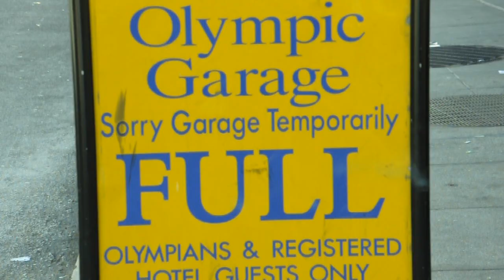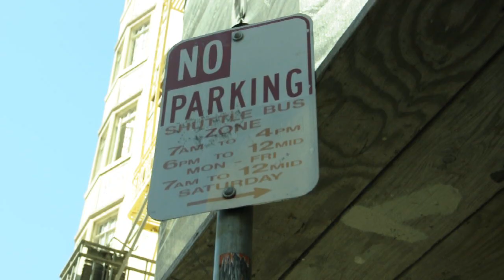Parking In San Francisco